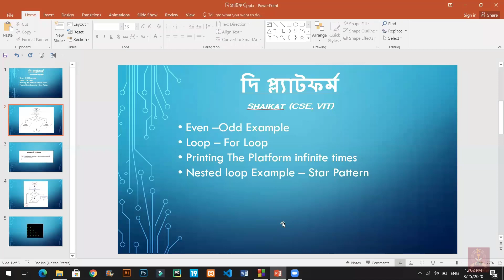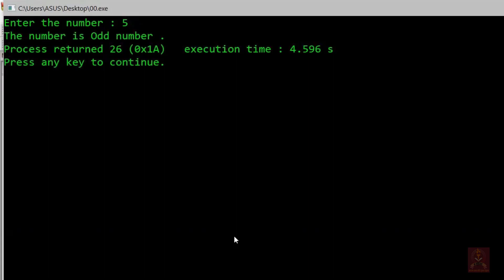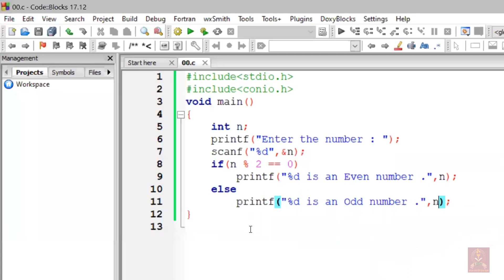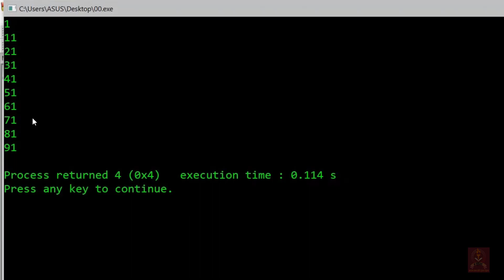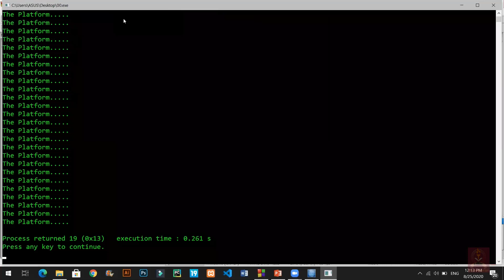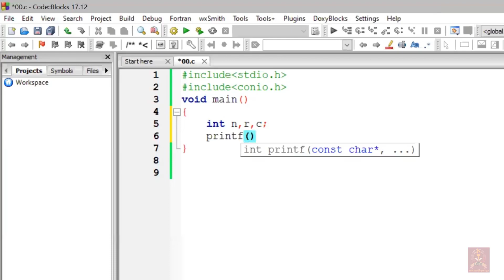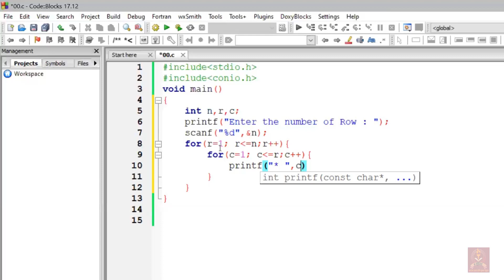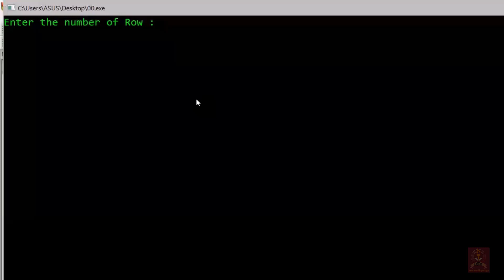For Loop and Nested For loop | C Programming | HSC ICT | Platform of Bangladesh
উচ্চমাধ্যমিক তথ্য ও যোগাযোগ প্রযুক্তি
অধ্যায়ঃ কম্পিউটার প্রোগ্রামিং এর ব্যবহারিক অংশ
লেকচারঃ 03
উপস্থাপনায়ঃ Shaikat Das(CSE, VIT, INDIA)
সার্বিক তত্ত্বাবধানেঃPlatform of Bangladesh

Platform of Bangladesh is an online based educational organization. We provide regular class videos on University courses, Higher Secondary School Certificate (HSC), Secondary School Certificate (SSC) etc. through our social accounts which can benefit many students. By seeing our regular classes on our social platform at any time, students can take their studies forward.